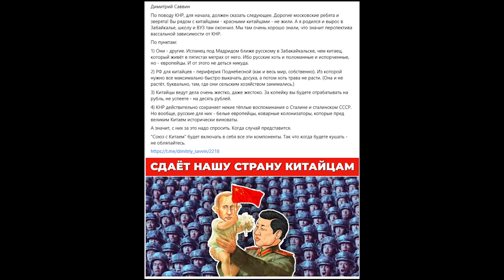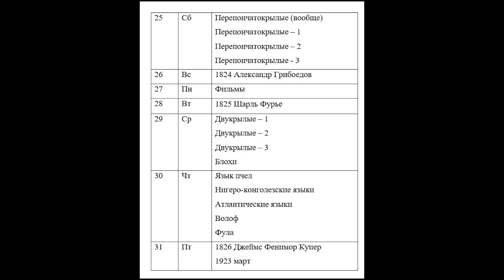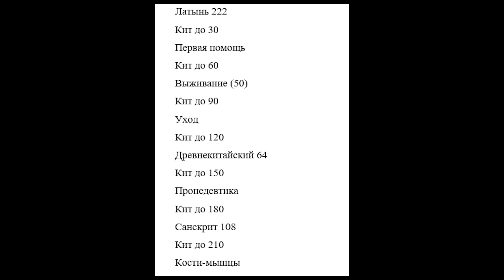Дневник за 24.03.23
Си Цзиньпин и фронт. Wild West Dynasty. Своя Колея. РІК. Планы на ближайшее время. Бусти